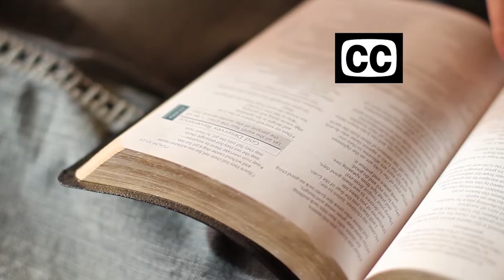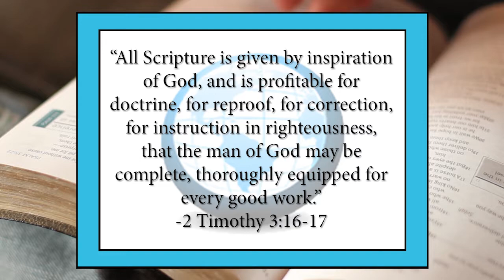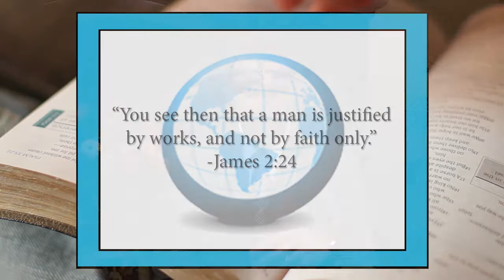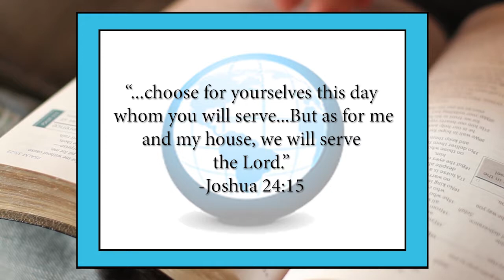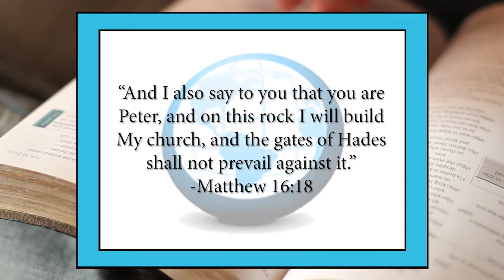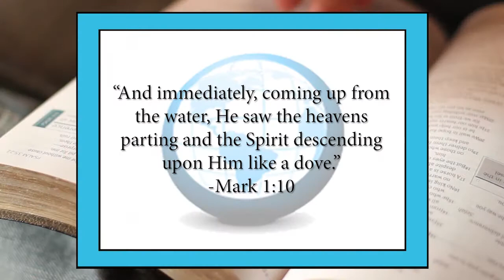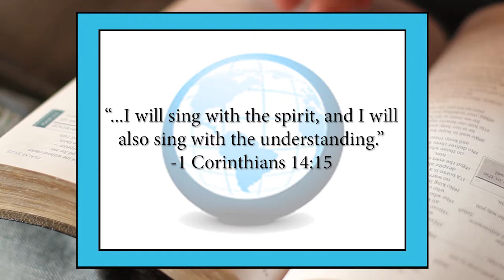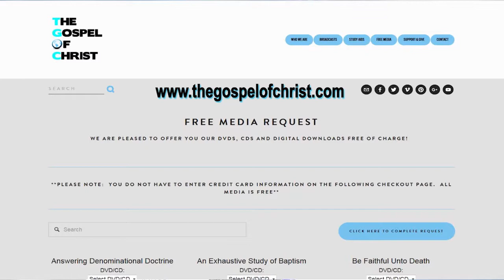Methodist Doctrine - ADD - The Gospel of Christ - ADD 10